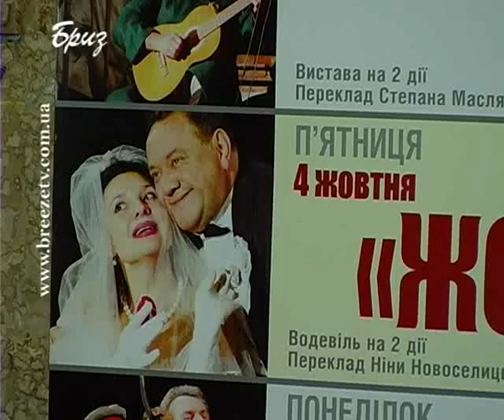«Зустріч без гриму» по виставі НАД Т ім. І. Франка «Жона є жона»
АВТОР:   О. ШЕЛУШИНА
ОПЕРАТОР:  Д. ДОЛГОВ